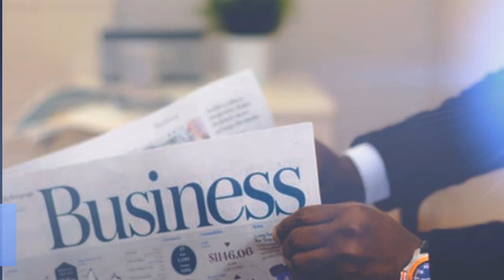Tech With Heart - What Is Your Business PSI?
The proper amount of air pressure is needed for a tire to effectively move a car forward. The same premise applies with your business.

Learn how to maintain a healthy PSI in your business, and begin to shine like a diamond while growing your business under pressure.